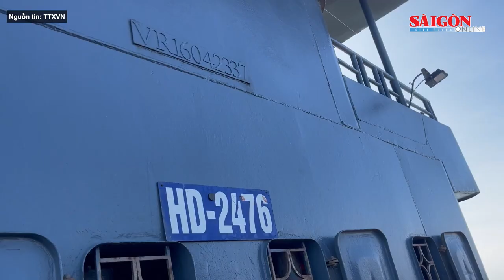Nhiều gia đình trình báo con bị lừa đảo sang Lào làm việc rồi đòi "tiền chuộc" | Tin nóng 12H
Tin nóng trưa 24-5 của SGGPO có các thông tin: Nhiều gia đình trình báo con bị lừa đảo sang Lào làm việc rồi đòi "tiền chuộc"; Khởi tố vụ mua bán trái phép tài khoản ngân hàng, có số tiền giao dịch gần 1.000 tỷ đồng; Cảnh sát biển tạm giữ tàu chở cát không rõ nguồn gốc…